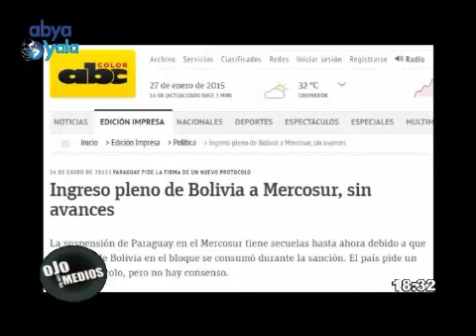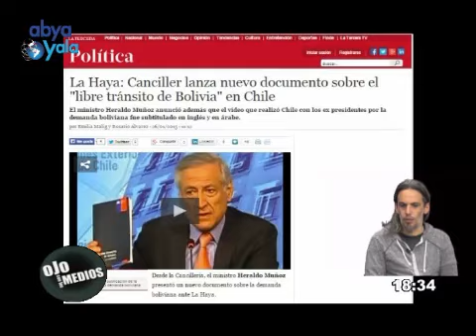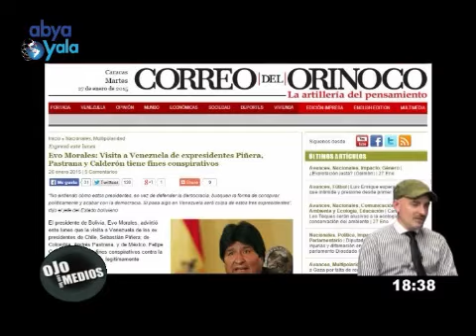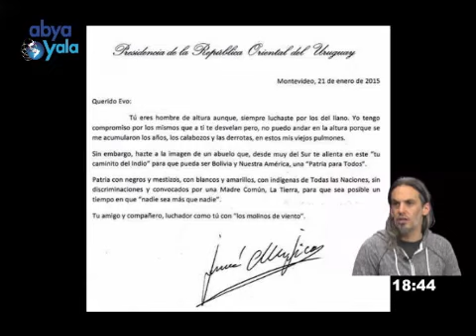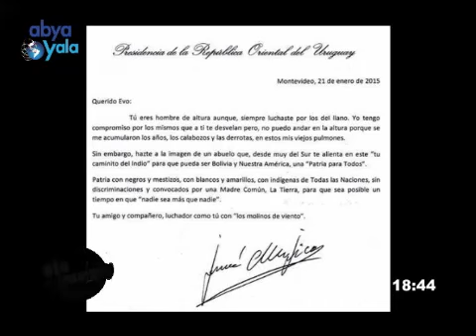Un recorrido por la Argentina, Grecia y Celac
Nos acompaña el documentalista argentino-boliviano Fabián Restivo para analizar los cambios en los servicios de inteligencia de la Argentina, la llegada de Syriza al gobierno en Grecia y el rol de la Celac en América Latina.